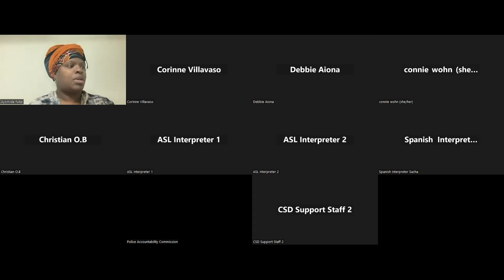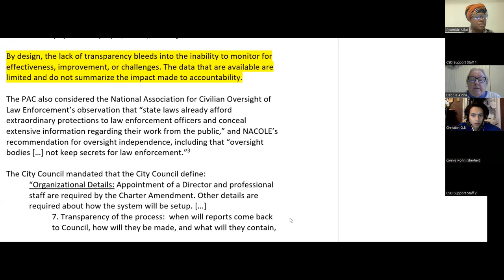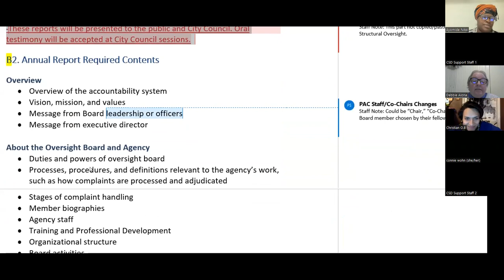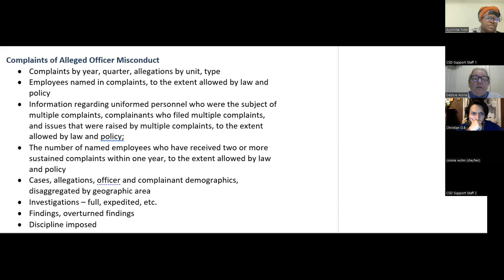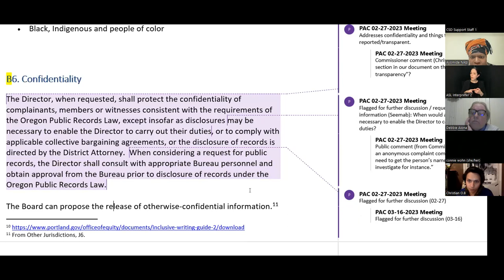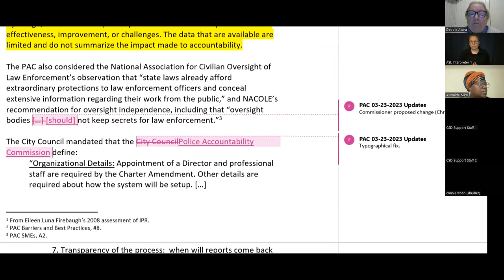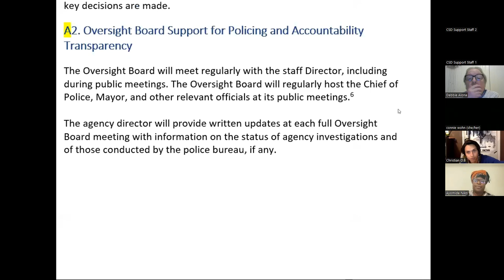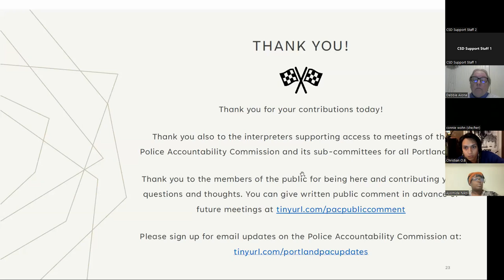PAC 03-23-2023 Sub-Committee on Reporting and Transparency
The March 23, 2023 public meeting of the City of Portland Police Accountability Commission Sub-Committee on Reporting and Transparency.